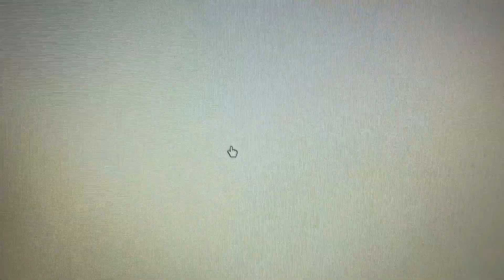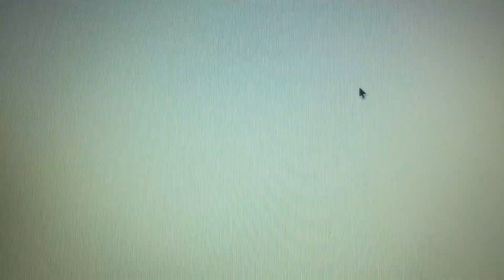The Cartoon Book Part 15 (B) That’s What Friends are For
Cast Appearance

Bagheera - Tigger (Winnie The Pooh)
Baby Mowgli - Dil Pickles (Rugrats)
Wolf Cubs - Various Young Animal Characters
Raksha - Heather (Over The Hedge)
Rama - Fiver (Watership Down)
Mowgli - Pinocchio
Wolves - Various Watership Down Characters
Akela - Hazel (Watership Down)
Kaa - Dag (Barnyard)
Elephants - The Engines of Sodor (Thomas and Friends)
Colonel Hathi - Thomas (Thomas and Friends)
Slob Elephant - Henry (Thomas and Friends)
Hathi Jr - Skarloey (Thomas and Friends)
Winifred - Emily (Thomas and Friends)
Elephant Whispering to Winifred (Aka Dusty Mussel) - James (Thomas and Friends)
Elephant with Black Eye - Toby (Thomas and Friends)
Elephant with Silly Grin - Gordon (Thomas and Friends)
Elephant with Fly - Duck (Thomas and Friends)
Elephant with Hair (Lieutenant) - Percy (Thomas and Friends)
Elephant with Smashed Noise - Edward (Thomas and Friends)
Baloo - Spongebob Squarepants
Monkeys - Various Muppets
King Louie - Kermit The Frog (The Muppets)
Flunkey Monkey - Fozzie Bear (The Muppets)
Shere Khan - Prince John (Robin Hood)
Buglar - Oliver (Thomas and Friends)
The Vultures - Woody (Toy Story) Sulley (Monsters Inc) Lightning McQueen (Cars) Flik (A Bug’s Life)